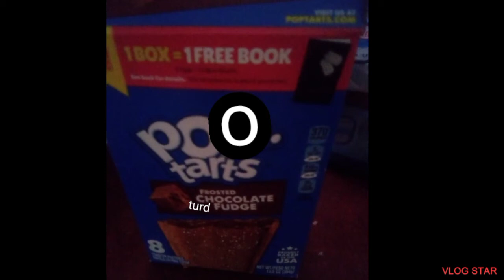75 subscriber special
yes poo tart